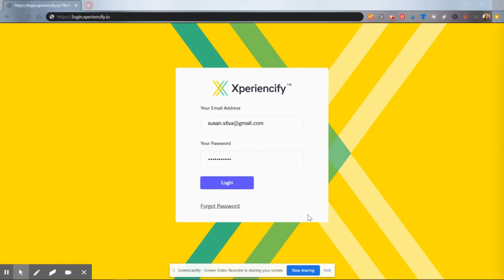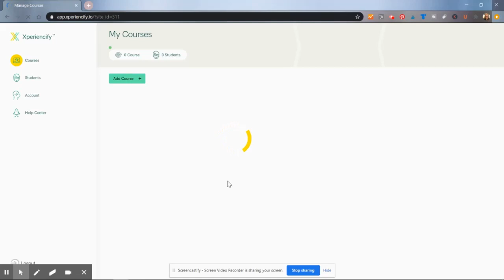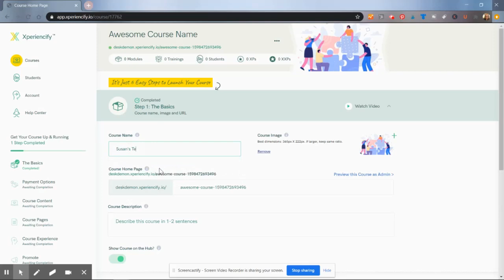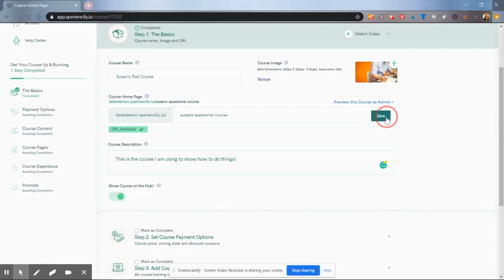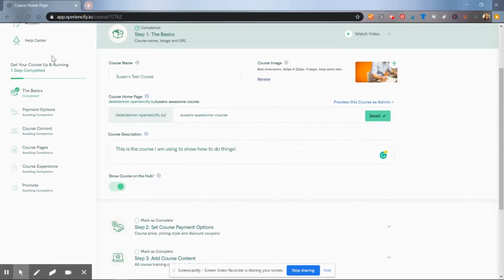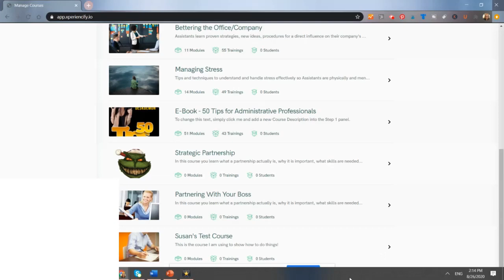How to Create Your Course Using Xperiencify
This video is on the basic starting a new course. It will show you were to name your course, change the course photo, customize the URL, and give it the quick course description. All in about 5 minutes!

Xperiencify is the platform I am creating all DeskDemon's training course on (switching some that are up).  It is an awesome program that I highly recommend to anyone that is creating online training.  Just a happy user!

If you want to try Xperiencify (the best LMS .. learning management system in my opinion!) you can sign up for a trail were there is NO cost until you launch!  You can take as little or as long, but you don't get charged until you go live... here is a link to sign up

Xperiencify has an AWESOME help area.  This channel is good for those who just want that visual.  This series has very quick and to the point tutorials.